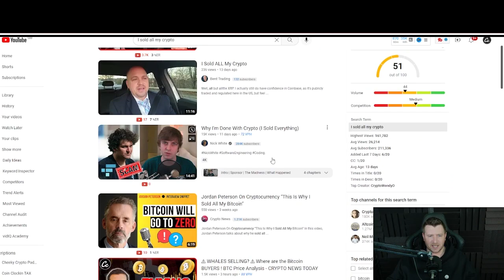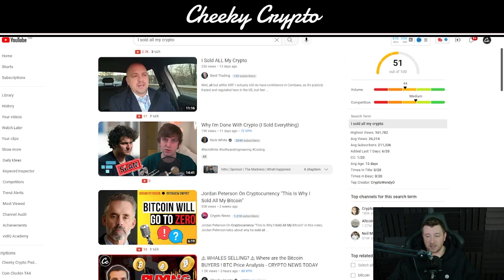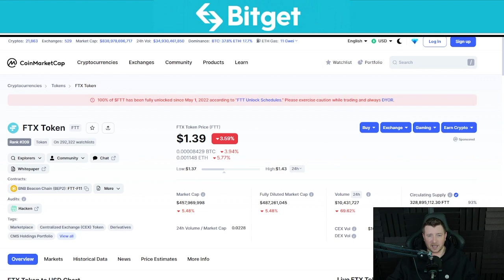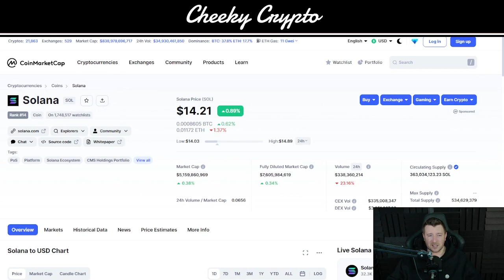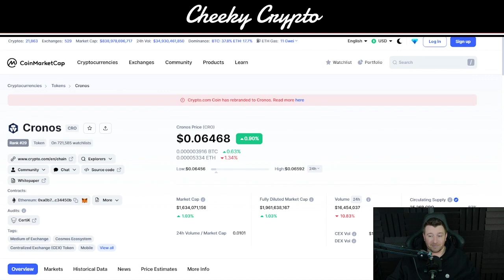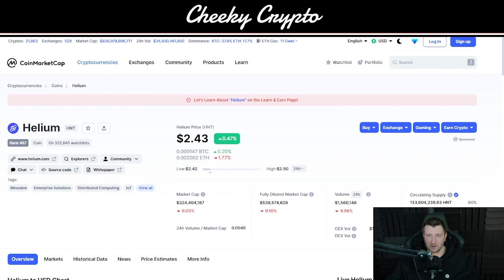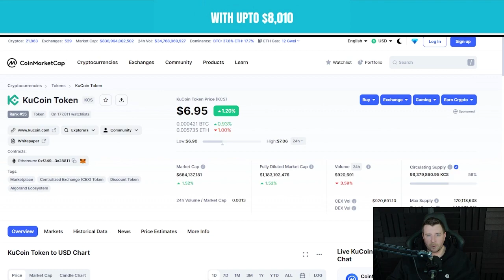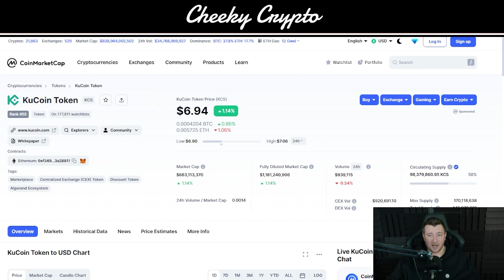SELL THESE ALTCOINS NOW? CRYPTO NEWS TODAY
🔥 Get Up To $8,010 BONUS + $10 for signing up (Use THIS Link👆

Our All-Access Pass Includes the following benefits:

⭐ Technical Analysis
⭐ News Updates